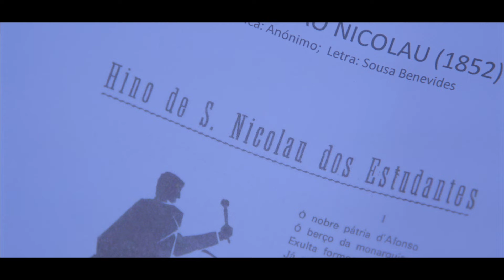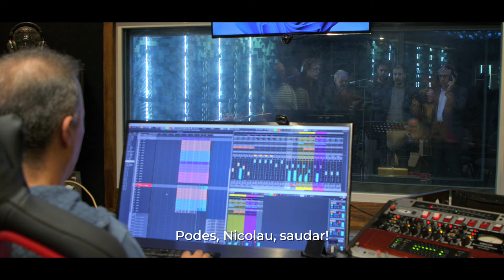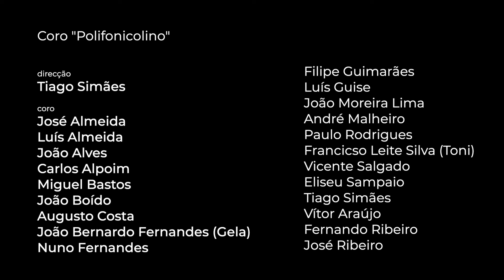Hino de São Nicolau dos Estudantes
(Festas Nicolinas - Guimarães)

Letra: Sousa Benevides (1852)
Arranjo para Banda Filarmónica: Tiago Simães (2023)
Arranjo vocal: António Sérgio Ferreira (2010)

Interpretação: Banda Musical de Pevidém
Direcção: Maestro Vasco da Silva de Faria

Coro "polifonicolino"
Direcção: Tiago Simães
Coro:
José Almeida
Luís Almeida
João Alves
Carlos Alpoim
Miguel Bastos
João Boído
Augusto Costa
João Bernardo Fernandes (Gela)
Nuno Fernandes
Filipe Guimarães
Luís Guise
João Moreira Lima
André Malheiro
Paulo Rodrigues
Francicso Leite Silva (Toni)
Vicente Salgado
Eliseu Sampaio
Tiago Simães
Vítor Araújo
Fernando Ribeiro
José Ribeiro

Gravado por Pedro Mouga -  SPL Estúdios
Outubro/Novembro 2023

Nuno Meneses - Whale's Mouth

Produção Executiva
AAELG - VELHOS NICOLINOS